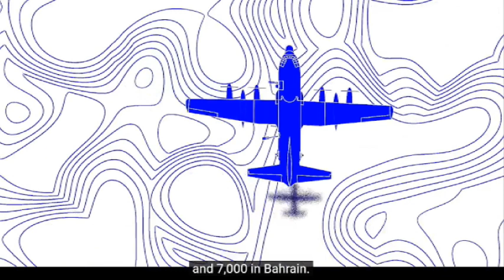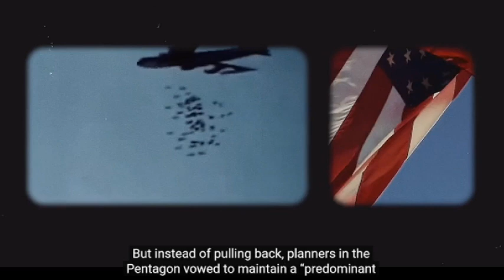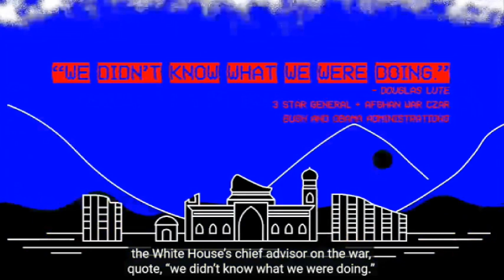USA päättymättömät sodat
Tietäminen on kaikkein korkeimpaa toimintaa
totuudeksi.info